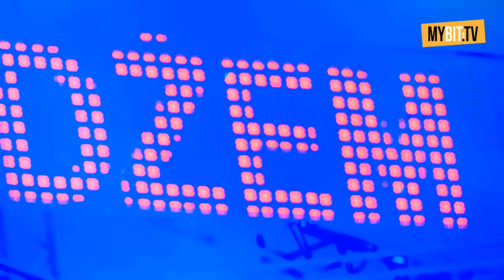MYBIT.TV: Warszawiacy żywiołowo witali lato! Gwiazdy na Wiankach nad Wisłą 2014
Razorlight, Dżem, Hey i Łąki Łan na plenerowym koncercie z okazji pierwszego dnia lata. Zobacz, jakie emocje towarzyszyły w tym roku "Wiankom nad Wisłą".